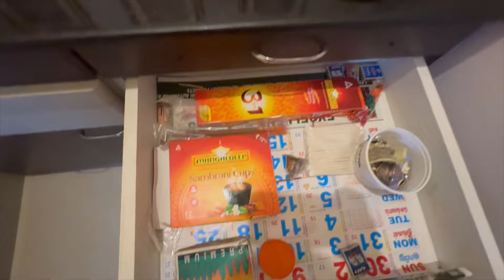My Pooja Room Tour & Organization in Tamil| Benefits of Uppu Deepam|Salt Deepam|Aswini’s Lifestyle❤️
Hello Everyone...
I am Aswini Manikandan...
Welcome to the world of Sarvesh & Mithul..

We are new immigrates in Toranto,Canada and we create vlogs related to our life and everything we experience here..

Do join us by SUBSCRIBEING to our channel..😀

Let's join together & make memories!